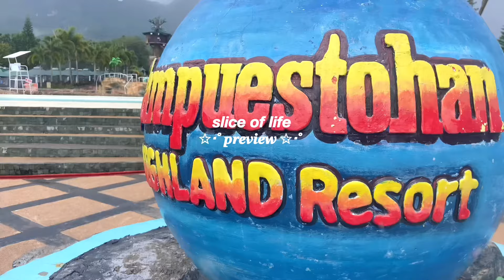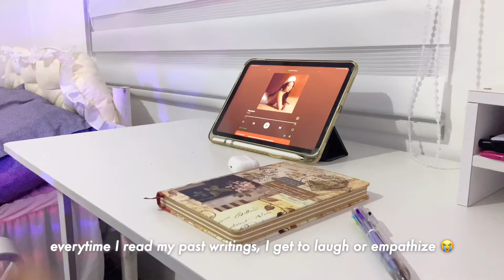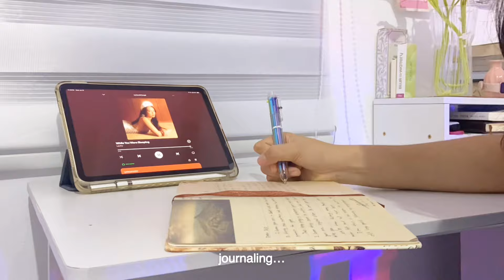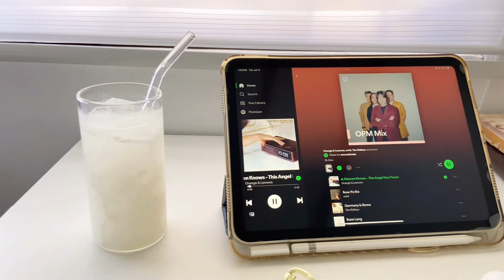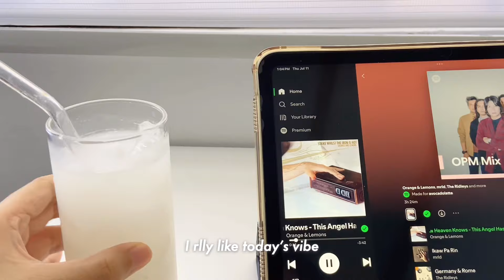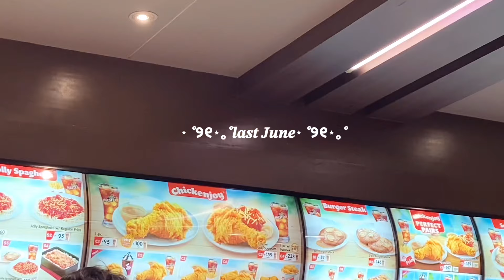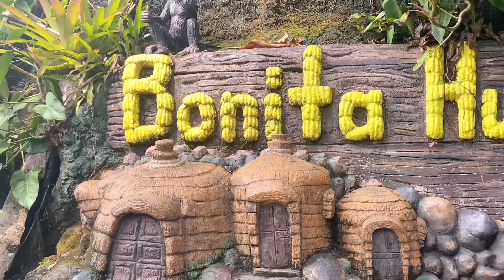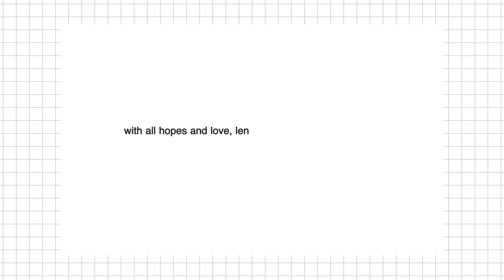Slice of Life ⋆𐙚₊˚⊹ rainy days, morning & night routine, summer outreach, self care, daily life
[ slice of life: productive days in my life ]

🌷 faqs:
nickname: len/ren
cam: iphone 11
editor: vllo, phonto
notetaking: ipad 10th

♪ Serenity by Pufino
♪ Sunbeams by Moavii
♪ Marshmallow by Lukrembo

💌 hidden inbox, read me!
↳ hi, happy to see you here! been spending my school break at home, I’m rlly trying to become productive each day. i’m giving myself a little push to move forward. Some of the clips were taken last June in our summer outreach. I hope you enjoy watching! seeeyahhhh

- 1 Corinthians 16 : 14

2/8
an incoming second year polsci and public ad student!

⭐️timestamps!
00:01 intro
00:32 typical night
03:02 next morning
04:12 baked mac
05:33 campuestuhan
07:37 random days
08:20 redvelvet cookies
10:32 outro

self care vlog, morning to night routine, productive days, productive vlog, summer school break vlog, cozy vlog, homebody vlog, a day in my life in the philippines, productive days in my life, daily vlog, slice of life, productive week in my life, school break vlog, a day in my life, aesthetic vlog